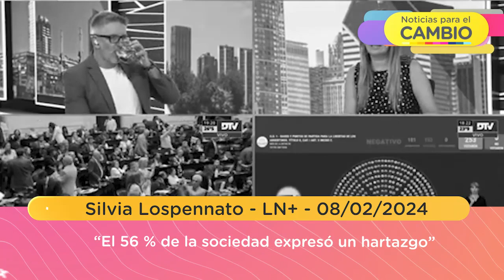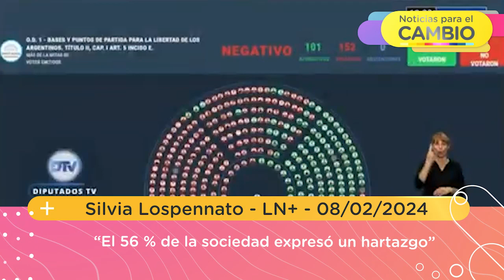Silvia Lospennato: “El 56 % de la sociedad expresó un hartazgo”